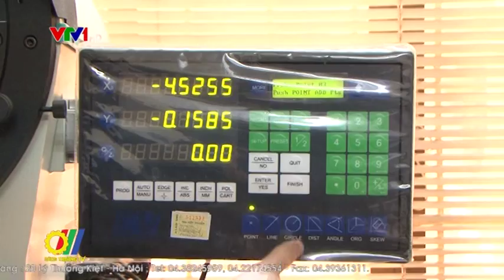Định hướng phát triển khoa học và công nghệ ngành Công Thương giai đoạn 2015 - 2020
Trong quá trình hội nhập, ngành Công Thương đứng trước những cơ hội thuận lợi mới để phát triển, đồng thời cũng phải đối mặt với không ít khó khăn và thách thức. Trước bối cảnh đó, nhờ định hướng phát triển có trọng tâm, phù hợp với điều kiện của Việt Nam, hoạt động khoa học và công nghệ của ngành Công Thương đã và đang có những chuyển biến tích cực, phù hợp với tình hình mới...